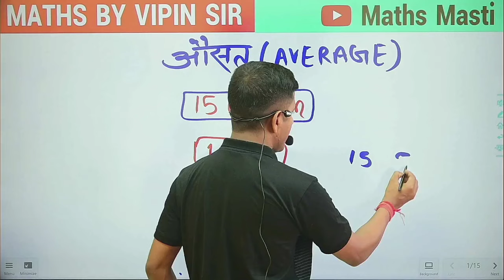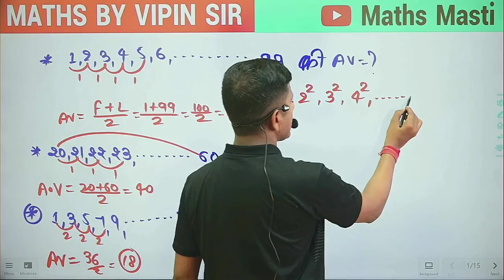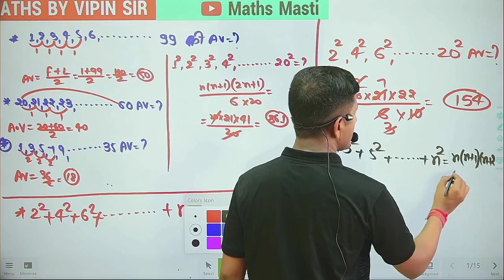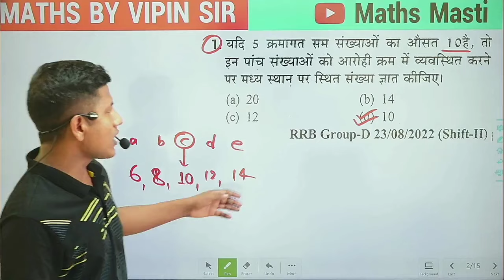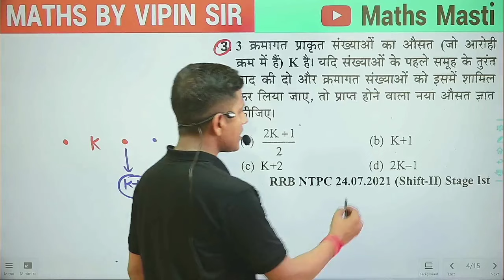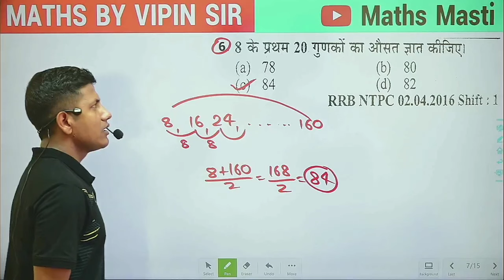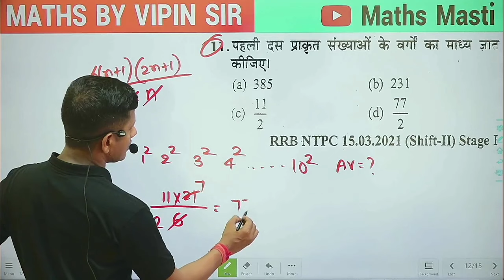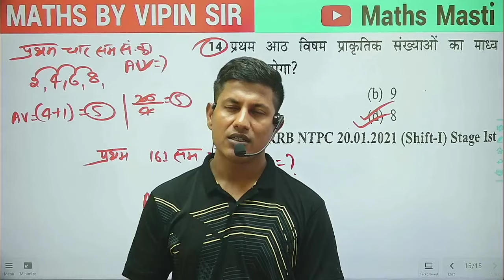NTPC Maths || Average 1|| Railway maths PYQ series || vipin sir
Maths, NTPC MATHS, AVERAGE MATHS,